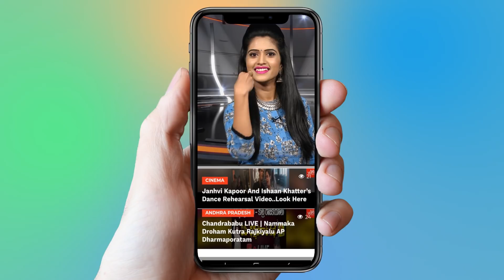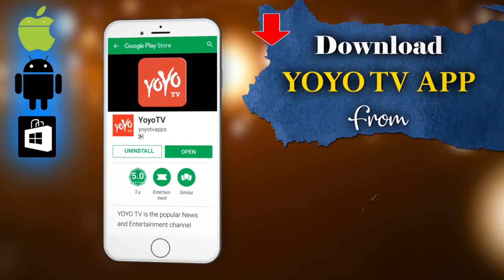TRS New MLC's? | CM KCR | KTR | Telangana News | Nallala Odelu | YOYO TV Channel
1.   Actress Ranjitha Nityananda Swamy Video Confirmed..

2 . Telangana Congress Third MLA List | Mahakutami | Revanth Reddy | Telangana

3.  Is Telangana Congress MLA Candidates List For Telangana Assembly Elections 2018 Confirmed?

4. Rahul Gandhi Speech at Kamareddy @Telangana Congress Public Meeting

5. 2050 లో ఊహించని విధంగా మనిషి జీవితం

6.  Mangli Songs | Mangli Excellent Performance at ATC 2018

7. Folk Singer Sai Chand Songs on Revanth Reddy at TRS Meeting - Kodangal

9. Madhu Priya Song Performance & Anchor Udaya Bhanu Dance at World Telangana Convention

10. Interesting Facts About Teenmar Mangli